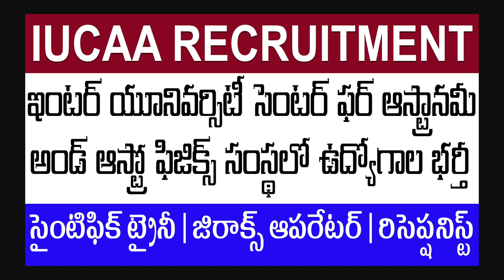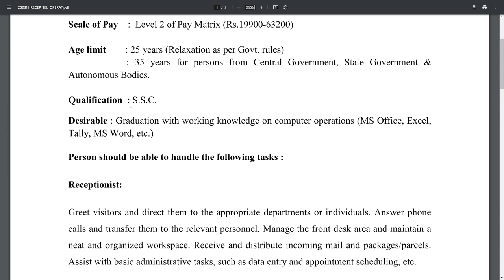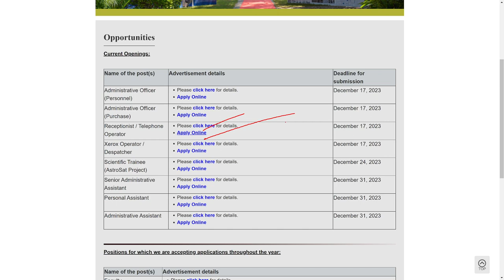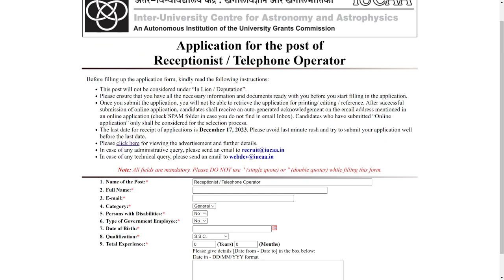IUCAA Recuirment 2023 Telugu | Inter-University Centre for Astronomy & Astrophysics IUCAA Pune Jobs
IUCAA Recuirment 2023 Telugu | Inter-University Centre for Astronomy and Astrophysics IUCAA Pune Jobs | Telugu Job Portal

Inter-University Centre for Astronomy and Astrophysics (IUCAA) Pune, invites online applications from eligible candidates for the posst of Scientific Trainee (AstroSat Project), Xerox Operator / Despatcher, Receptionist / Telephone Operator.